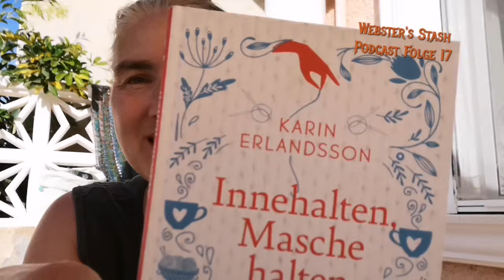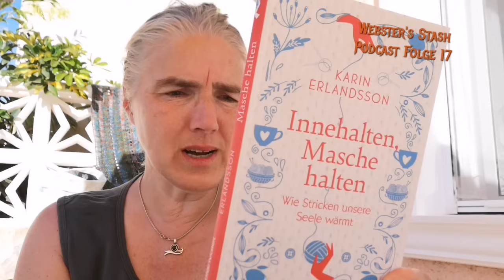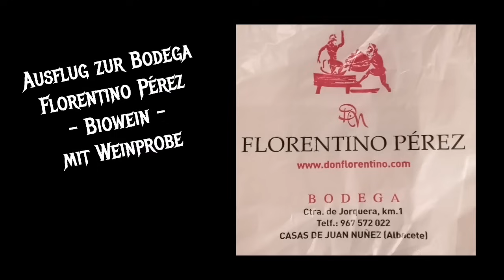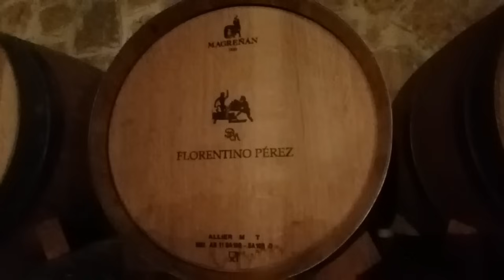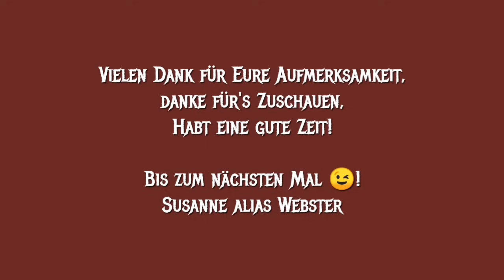Webster's Stash - Podcast Folge 17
Unter der Sonne Spaniens...